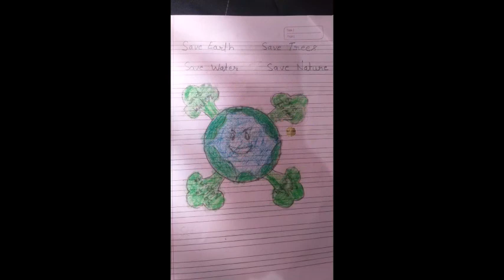Activities Done By Our Students On Earth Day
M.D. DAYANAND MODEL SENIOR SECONDARY SCHOOL, NAKODAR